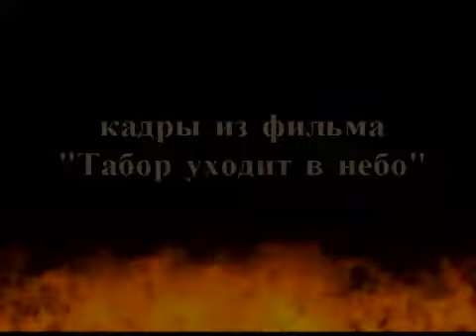Табор уходит в небо